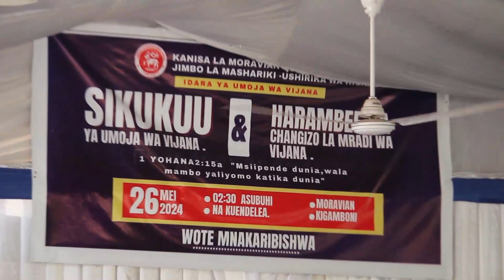TAZAMA MCHUNGAJI KABIGILI AWATAKA VIJANA KUJITAFAKARI JUU YA MAISHA KOROHO